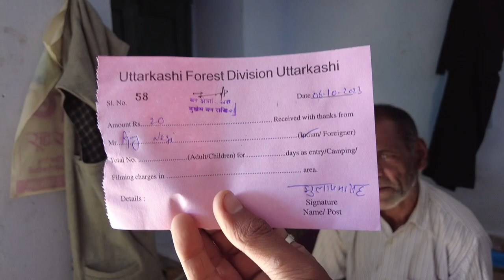Nachketatal/ यमलोक का रास्ता | Nachiketa Taal | Uttarkashi नचिकेता ताल से पाताल लोक रास्ता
We explore all videos for camping in uttrakhand, and we are finding best camping location in the forest and hill station.